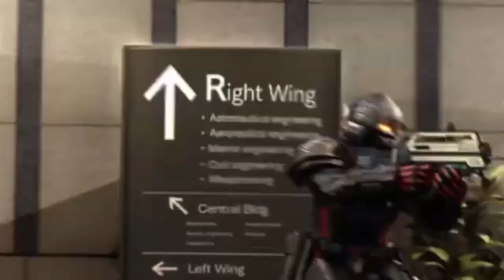Tekken 6 - Lars Alexandersson Ending